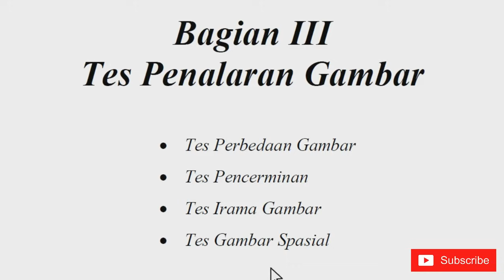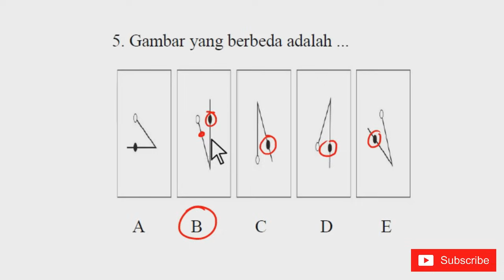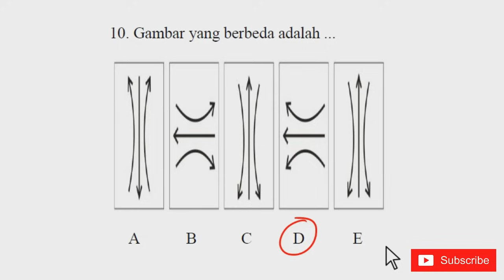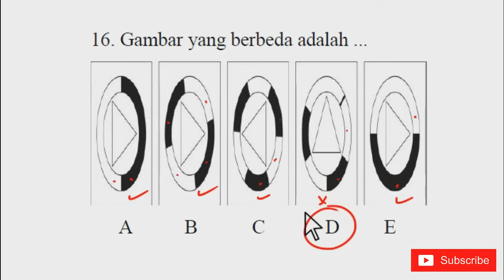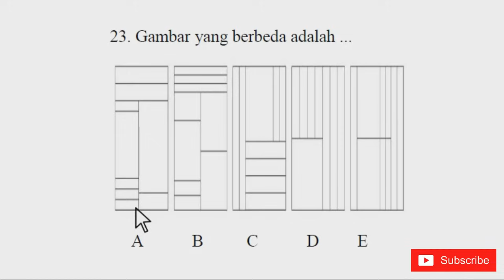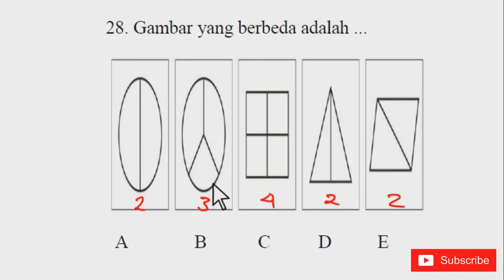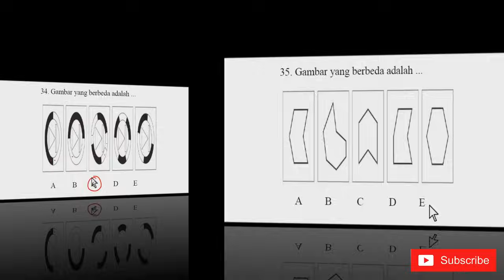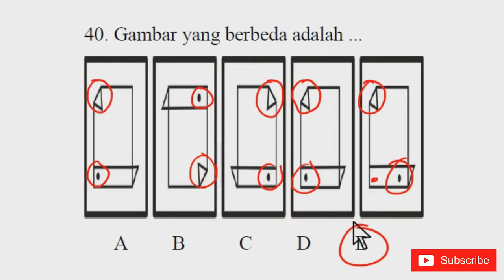30 Menit Mahir Tes Penalaran Gambar, Tes CPNS 2019 Bagian Pertama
Kode: PINGLIE

Buku Drilling Tembus CPNS TERUPDATE!!! Bersama PING LIE X FANDI AP. Dapatkan sekarang juga di Shopee!

Bisa juga lewat TokoPedia!

Yuk traktik kak pinglie Ngopi ya, biar gak oleng☕

30 Menit Mahir Tes Penalaran Gambar, Tes CPNS 2019

Terima kasih buat bapak ibu guru pejuang CPNS yg sudah berkenan mengklik video ini, semoga bapak ibu senantiasa diberikan kelancaran dalam mengerjakan soal tes CPNS. Aamiin. . .

Pada video ini PING LIE membahas tentang Tes Penalaran Gambar bagian pertama yaitu Perbedaan Gambar.
Intinya kita dituntut untuk jeli mencari perbedaan gambar yang sudah disediakan.
Perhatikan juga bentuk dan jumlahnya ya.
Biasanya memang yang jadi pembeda itu bentuk dan jumlahnya.

Ya cukup sekian penjelasan saya ya (udah pegel ngetik), untuk lebih jelasnya tonton videonya sampai habis ya, jangan di skip biar tidak gagal paham.
Semoga yang LIKE video ini LOLOS tes CPNS. Aamiin. . .